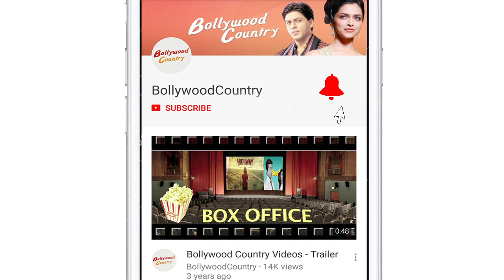Kalank | Madhuri Dixit dances to heartbreak song 'Tabah Ho Gaye'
The makers of Kalank have released the fourth song 'Tabah Ho Gaye', featuring Madhuri Dixit performing Kathak dance to the unrequited love song.